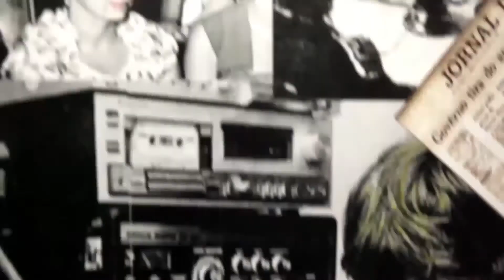Web Rádio entrevista: Caroline Simões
Na semana em que se comemorou os 80 anos de nascimento de Vladimir Herzog, a Web Rádio Câmara São Paulo entrevistou a jornalista Caroline Simões, autora da publicação que conta a história do jornalista morto na Ditadura Militar. 📻🎙